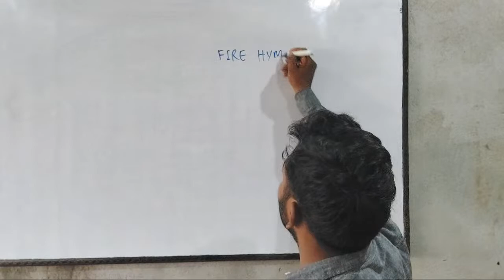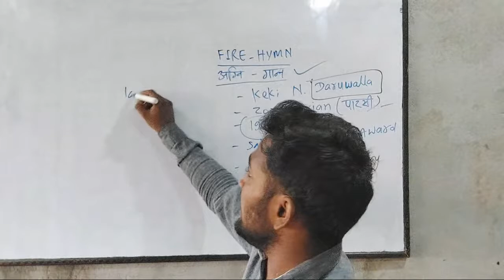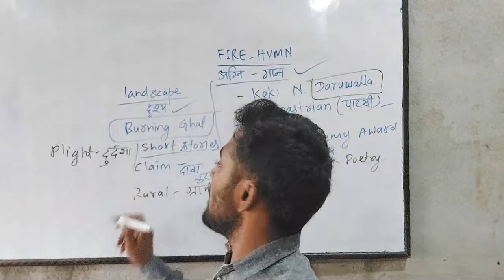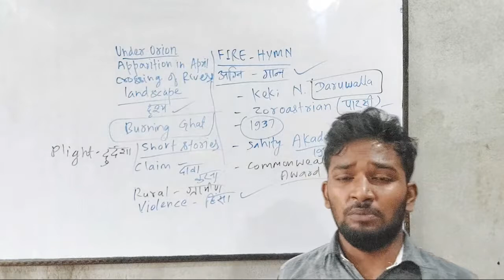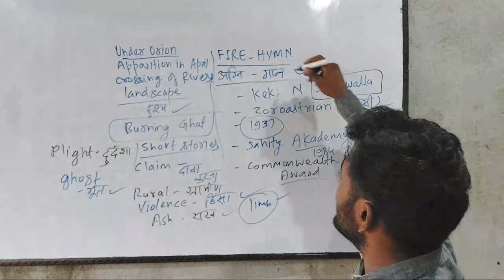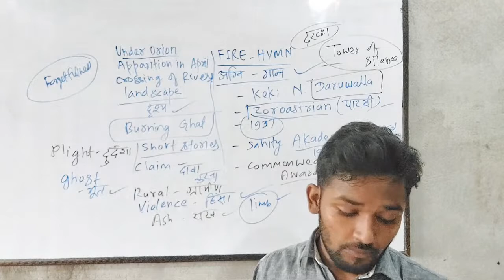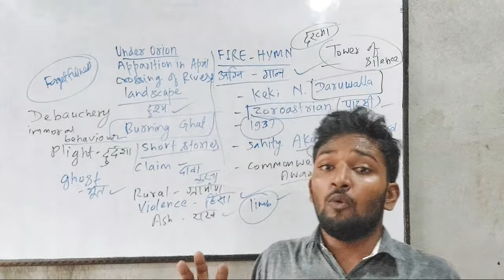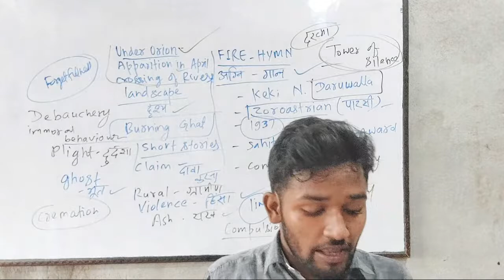Fire 🔥 Hymn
Fire Hymn by keki N Daruwalla